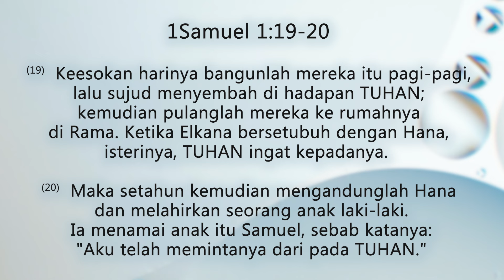12 Juli 2024 - Tuhan Mengingat dan Bertindak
Refleksi Gema 12 Juli 2024 - Tuhan Mengingat dan Bertindak

Pembacaan: 1 Samuel 1
Pembawa Renungan: G.I. Sui Thie (GRV)